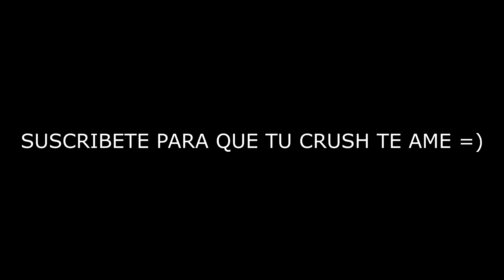CREO UNA CUENTA ASIÁTICA SÓLO PARA CONSEGUIR ANTES QUE NADIE ESTOS OBJETOS DE FREE FIRE! *épico*